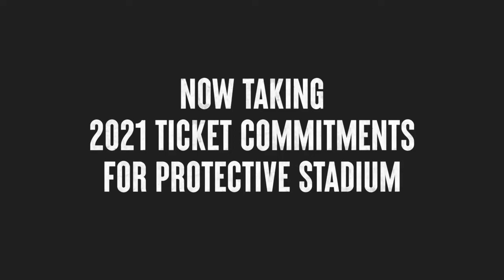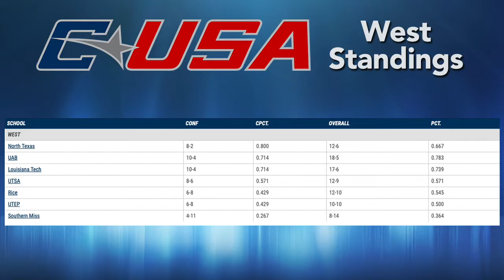Blazers All Access | 2.23.21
David Crane and UAB Head Coach Andy Kennedy revisit the Blazers series split with Old Dominion last weekend and look ahead to a visit to UTSA on Friday & Saturday.